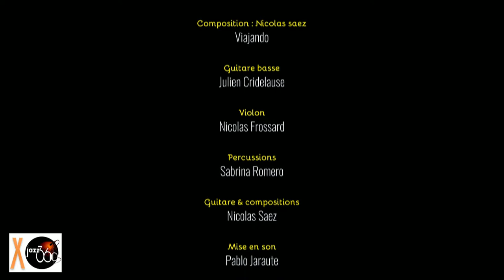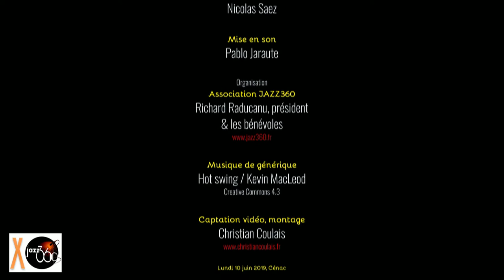Nicolas Saez Quartet, Viajando. Festival JAZZ360 2019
Viajando par Nicolas Saez Quartet
Festival JAZZ360 2019, pique-nique vigneron
Lundi 10 juin 2019, Château Duplessy, Cénac

Nicolas Saez propose une formation en quartet qui affirme son répertoire, sa propre identité. Cette formation instrumentale offre un répertoire flamenco résolument actuel, empreint de contemporanéité, mêlant sonorités jazz et latines ayant pour maître mot l’ouverture !

Les musiciens, n’étant pas tous issus de la scène flamenca, viennent enrichir et nourrir le répertoire avec leurs univers respectifs (jazz et rock).

Nicolas Saez, guitare & compositions
Nicolas Frossard, violon
Julien Cridelause, guitare basse
Sabrina Romero, percussions